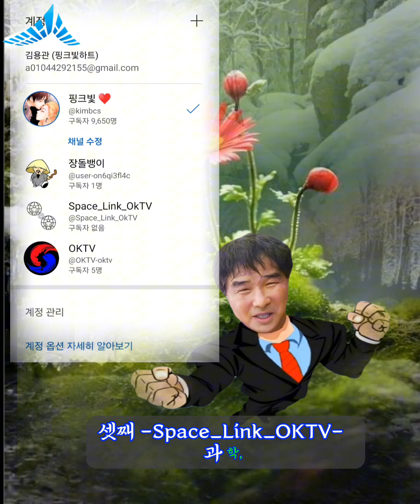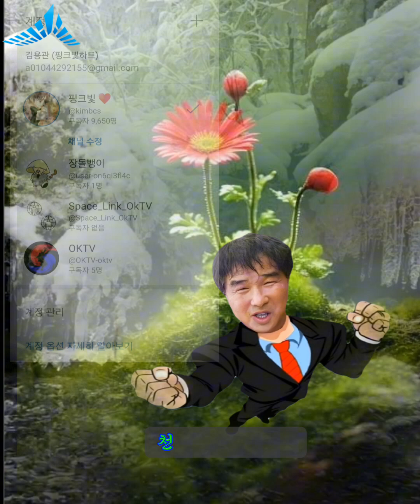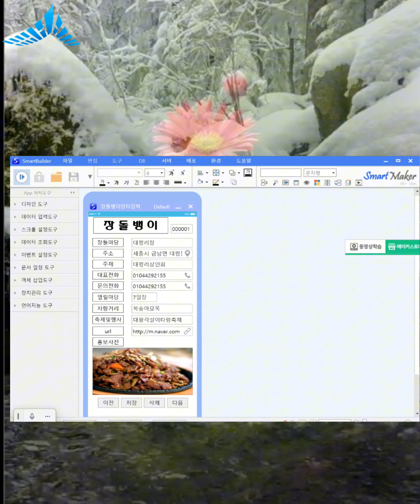💻사업계획서💸💸💸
유튜브 외 제가 운영 하려고 하는 사이트 및 유용한정보들을 밑에 링크하였으니 많이 애용해 주시면 감사 하겠습니다. (더보기를 눌러주세요)

♥ㅡㅡㅡㅡㅡㅡㅡㅡㅡㅡㅡㅡㅡㅡㅡㅡㅡㅡㅡㅡㅡㅡ♥
세종 똑순이를 찾아주신 여러분 환영합니다.
삶이란?
행복을 쫓아 쉬임없이 달려가는 여정이라 생각합니다.
같이 가는 여정에 말동무라도 하고져
소소한 이야기를 유튜브에 담아 오고 있습니다.
우리 모두 함께 해요. 여러분을 응원합니다.
♥ㅡㅡㅡㅡㅡㅡㅡㅡㅡㅡㅡㅡㅡㅡㅡㅡㅡㅡㅡㅡㅡ---♥